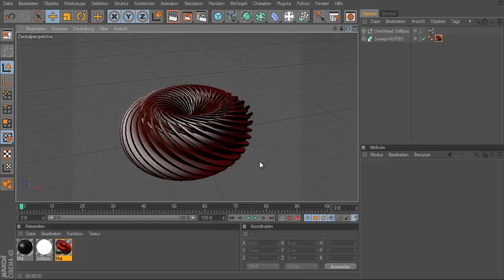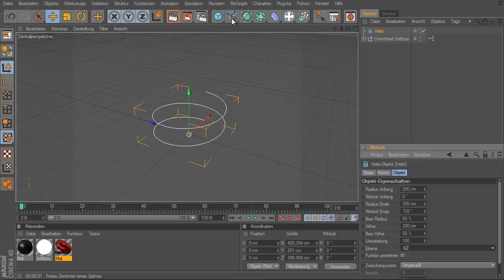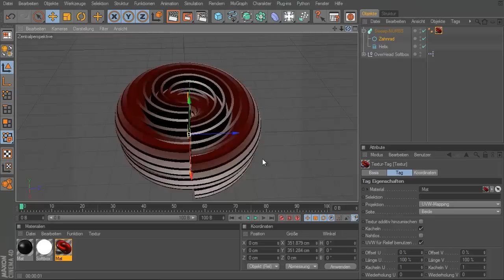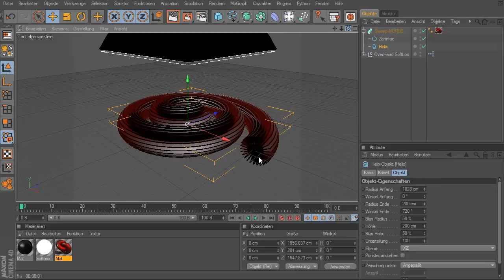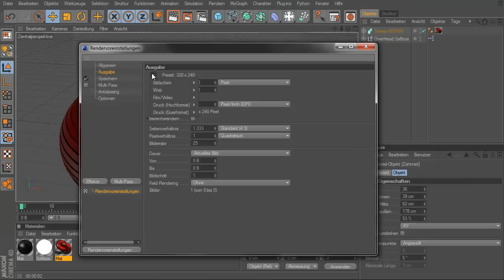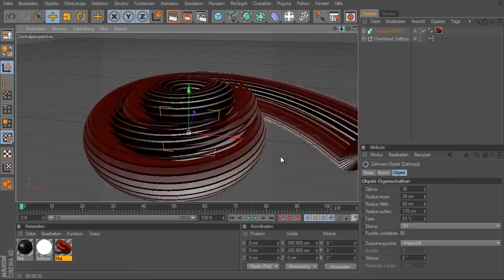[FoA] Cinema 4D Tutorial - Abstractes Objekt erstellen [german/Deutsch]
Heute zeige ich euch mal ein Komisches Objekt erstellt.

Enjoy :D